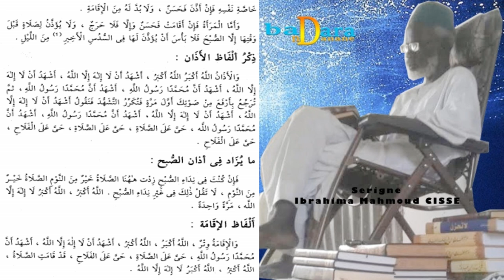P14 Rissâla Ibn Abi Zeydin Al Qayrawâni SERIGNE IBRAHIMA MAHMOUD CISSÉ DIAMAL Serigne Ibou Safi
باب ڢى الأذان والإقامة